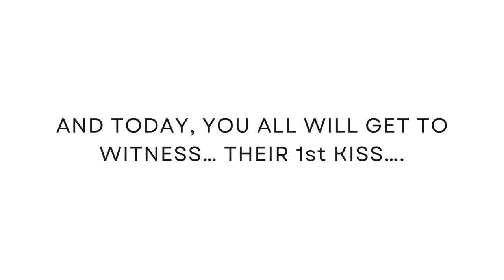Scott Wedding 2024 4